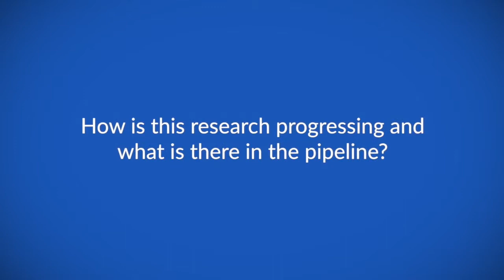Risk factors for prostate cancer in men of African descent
Dr Faruk Mohammed speaks to ecancer at the 2019 American Association for Cancer Research (AACR) meeting about the disparity that exists in the prevalence of prostate cancer among African American and African men. It is hoped that this disparity can be addressed by understanding the risk factors associated with this occurrence.

Dr Mohammed describes the use of the Prostate Cancer Transatlantic Consortium, which allows researchers to explore the biological and environmental factors that may contribute to the aetiology of prostate cancer in this population. In particular, the relationship between cortisol and prostate cancer prognosis.

He also mentions a second study which will assess the presence of the BRIC7 protein in the tumour microenvironment of colon cancer.

Over the next few years, Dr Mohammed would like to see the implementation of US cancer management strategies in Africa - in which multiple collaborations with US-based organisations are already underway.